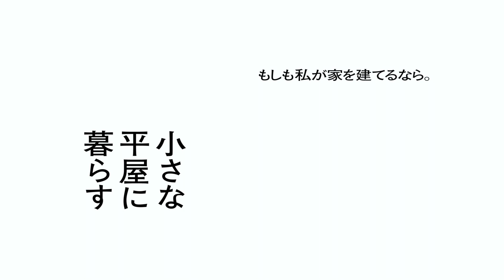小さな平屋に暮らす もしも私が家を建てるなら。第1回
別冊太陽スペシャル『小さな平屋に暮らす　もしも私が家を建てるなら。』では、さまざな「平屋」で暮らすひとたちを特集・紹介しています。本誌では紹介できなかった４つの「平屋」に暮らす人たちのショートストーリーをお届けします。
第1回は、作家の庄野潤三（1921‐2009）の平屋の家です。『プールサイド小景』『タべの雲』など、戦後文学を代表する数々の名作を発表した庄野潤三。晩年は、老夫婦の生活や孫とのふれあいをテーマに連作を書き継ぎました。1961年、多摩丘陵を見渡す小高い丘の上に建てられた平屋に、現在、作家亡き後、現在は長男の龍也さんが家を守っています。今回、龍也さんの語りで、庄野文学の舞台にもなった「山の家」を紹介します。

撮影・編集＝栗原論、構成＝宮崎謙士

別冊太陽スペシャル『小さな平屋に暮らす　もしも私が家を建てるなら。』好評発売中。